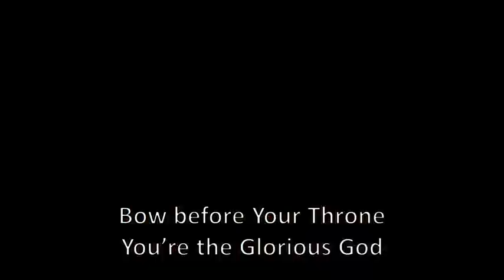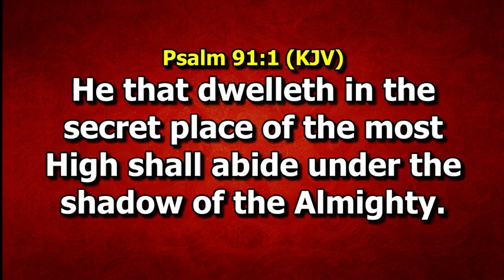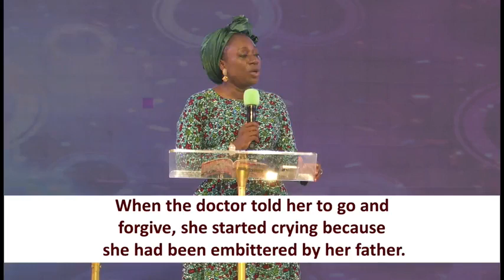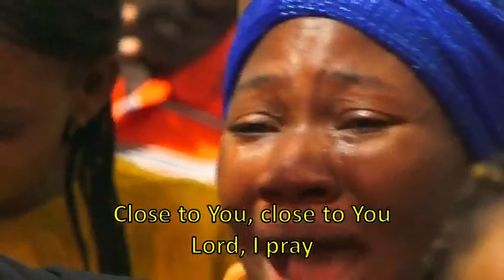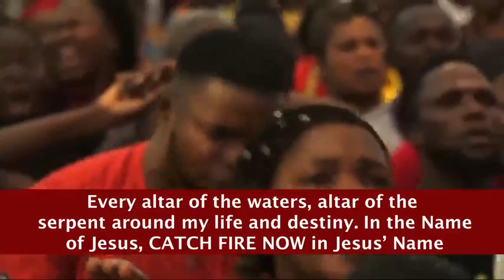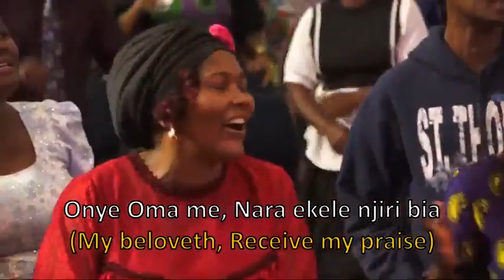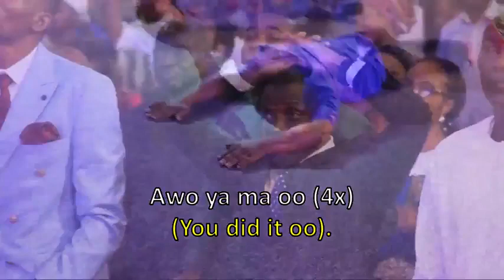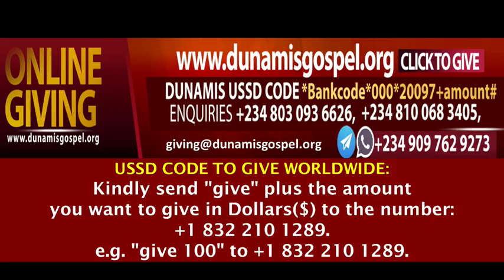Healing and Deliverance Service with Dr Pst Paul Enenche and Dr Mrs Becky Enenche 21/06/2022 (RECAP)